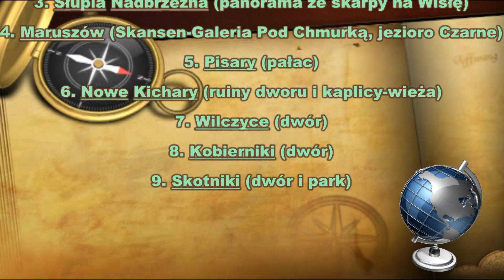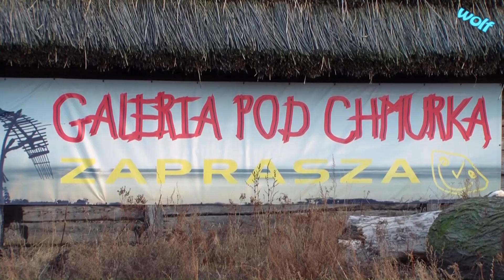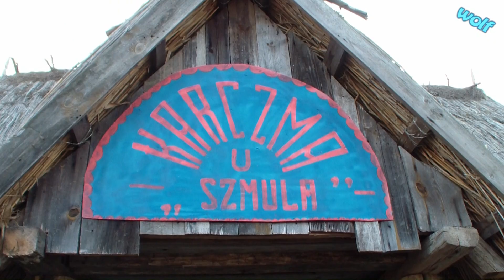Wycieczka motocyklowa w Świętokrzyskie (odcinek 15) [full HD]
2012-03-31 Wycieczka motocyklowa Yamahą V-Star XVS 650 Midnight Custom w Świętokrzyskie (odcinek 15);
- Tarłów - kościół, ruiny synagogi,
- Brzozowa - dwór,
- Słupia Nadbrzeżna - panorama ze skarpy na Wisłę,
- Maruszów - skansen "Galeria Pod Chmurką", jezioro Czarne,
- Pisary - pałac,
- Nowe Kichary - ruiny dworu i kaplicy-wieża,
- Wilczyce - dwór,
- Kobierniki - dwór,
- Skotniki - dwór i park.